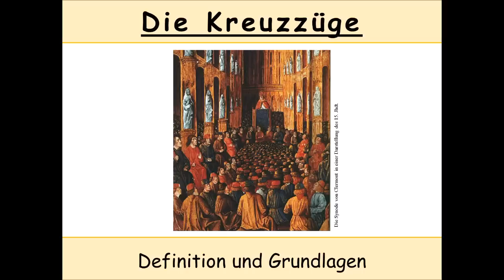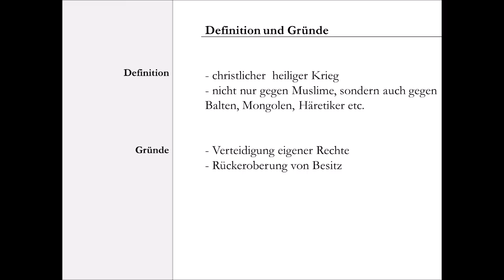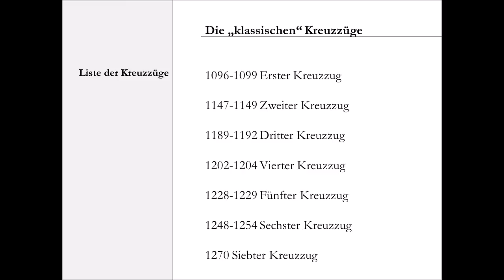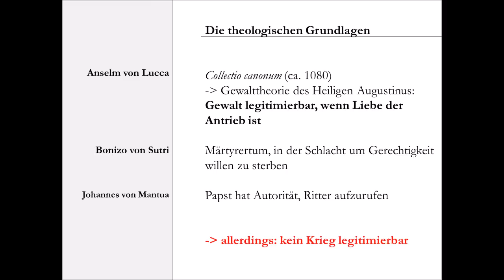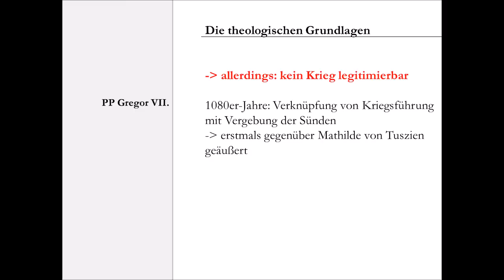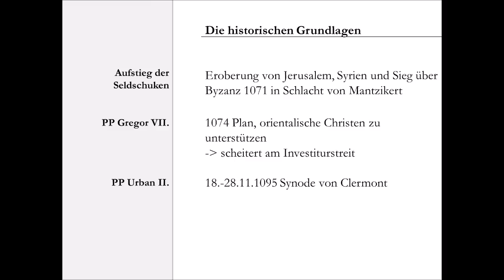Die Kreuzzüge im Mittelalter erklärt (Zusammenfassung) - Historische und theologische Grundlagen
Die Kreuzzüge sind ein wichtiger Bestandteil der mittelalterlichen Geschichte. Deshalb soll der Verlauf dieser Kreuzzüge in dieser Videoreihe nachgezeichnet werden, wobei gesondert ein Video über die historischen und theologischen Grundlagen informieren soll.